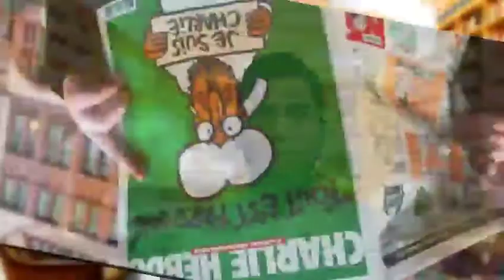নবি অবমাননাকারী ফ্রান্স নিয়ে নবি(স) সম্পর্কে আমার গুরুত্বপূর্ণ একটি আলোচনা||Asadullah TV.BD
নবি অবমাননাকারী ফ্রান্স  নিয়ে আমার একটি চমৎকার লেকচার ভিডিওটি সম্পূর্ণ দেখুন ও ভুল হলে ক্ষমা সুন্দর দৃষ্টিতে দেখবেন,ধন্যবাদ।

Lecture: Asadullah
A islamic Content Creator By Blog & Youtub site
Blogger_Youtuber: Asadullah
video_editting: Asadullah
This Video Uploded by Asadullah TV.BD Youtube Channel & Websit : Asadullah News & Library

 আসসালামু আলাইকুম...
   بِسْمِ اللَّهِ الرَّحْمٰنِ الرَّحِيمِ
      "শুরু করছি আল্লাহর নামে যিনি পরম
                 করুণাময়, অতি দয়ালু।"
কেউ হেদায়েতের দিকে আহবান করলে যতজন তার অনুসরণ করবে প্রত্যেকের সমান সওয়াবের অধিকারী সে হবে, তবে যারা অনুসরণ করেছে তাদের সওয়াবে কোন কমতি হবেনা" (সহীহ্ মুসলিম: ২৬৭৪)

ফ্রান্স যা করেছে ইতিহাসে এরকম জঘন্য ধর্ম বিদ্রোহাচরণ আর কেহ করে নি!!নবিকে ব্যঙ্গ-অপমান-অপদস্থ,আর তাগুত প্রেসিডেন্ট তো সরাসরি ১৭০ কোটি মুসলিম উম্মাহর সাথে যুদ্ধ ঘোষণা করেছে!!হে আমাদের রক্তক্ষরণ হচ্ছে,প্রতিবাদ আর তাদেরকে তো জাহান্নামে পাঠানো হবেই ইনশাআল্লাহ।
আমাদের আল্লাহ ছাড় দেন কিন্তুু ছেড়ে দেন না।আল্লাহ সময় দিয়েছেন ও পরীক্ষা করতেছেন মুসলমানদের উপর যে কে কে প্রতিবাদ করতেছে, মুসলিম সরকার ও শাসকগন কতটুকু প্রতিবাদ ও প্রচেষ্টা করতেছেন ও মুসলিম উম্মাহর উপর সেটার পরীক্ষা চলতেছে!!ওহে মিডিয়া ও ফেবু রাজ্যের লোক সকল শুন,তুমি আর আমি না কত সেলেব্রেটি ব্যক্তিদের পাগলা ভক্ত??তারা না ঈদের দিন স্ট্যাটাস দেয়,রমজান মাসে সেহরী খেয়ে স্ট্যাটাস দেয়,জুম্মার নামাজ পরে স্ট্যাটাস দেয়!!!কিন্তু আরে হ কিন্তুু এহন তোমার সেলিব্রেটি ব্যক্তিরা কোথায়??একটু চিন্তা করো সব বুজতে পারবে!!আহ রে, বুজো না বাপু?কারন তারা এসবের প্রতিবাদ করলে তাদের সেলেব্রিটি কমে যাবে,তাদের ভক্তের এতটা অংশ হারিয়ে যাবে!!!আর ইলুমিনাতি তো মনে হয় আছেই!

আল্লাহ ও তার রাসূলকে অবমাননা করবে আল্লাহ কি তা সহ্য করবেন?আল্লাহ বরং আমাদেরকে পরীক্ষা করতেছে আমরা কতটুকু প্রতিবাদ,বিদ্রোহ,নিন্দ্রা করতেছি সেটা পরীক্ষা চলতেছে।দুনিয়াটা এত সহজ না আবার পূর্ণ মুমিন হওয়াটাও এত সোজা নহে রে ভাই কারন নবি করিম(স) বলেছেন:-

হযরত আনাস(রা) হইতে বর্নিত,নবি করিম(স) বলেছেন " কোনো ব্যক্তি ততক্ষণ পর্যন্ত পূর্ণাঙ্গ মুমিন হতে পারবে না যতক্ষণ পর্যন্ত না আমি তার কাছে তার পিতা-মাতা,সন্তান-সন্ততি ও অন্য সকল লোক থেকে অধিক প্রিয় হয়।"
(বুখারী ও মুসলিম)

নবি অবসাননার শাস্তি দুনিয়াতেও হবে ও চিরস্থায়ী আখেরাতেও হবে কারন
আল্লাহ তো  বলেই দিয়েছেন

অর্থঃ"যারা আল্লাহর রাসূলকে কষ্ট
দেয়,তাদের জন্য রয়েছে বেদনাদায়ক আযাব।" (সূরা তাওবা,আয়াতঃ৬১)

শুধু কি তাই কখনো নহে বরও আরো জোরদার নিয়ে আল্লাহ বলে দিয়েছেনঃ

অর্থঃ "আর এই শাস্তি হচ্ছে আল্লাহ ও তার রাসূলের অবাদ্ধাচরনের জন্য।আর যারাই মহান আল্লাহ ও রাসূলের বিরুদ্ধাচরন করবে,তাদের শাস্তি প্রদানে আল্লাহ নিশ্চয় অতি কঠোর।"
(সূরা আনফাল,আয়াতঃ১৩)

Keywords for this video:
makka,modina,france issue,bangladesh islam,boycott, world war,muslim war,nabi hazrat mahammad,